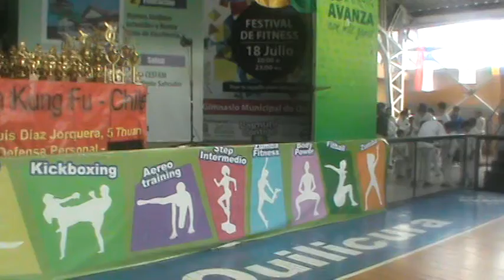torneo shaolin quilicura 3